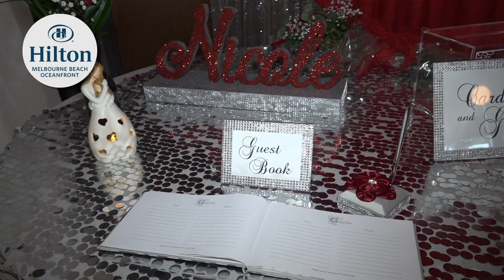Hilton Melbourne Beach Oceanfront - Events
Hilton Melbourne Beach Oceanfront is one of the premier EVENT venues on the Space Coast!  In this short video, aided by the decor and design brilliance of Pascale Taradoux and Keisha Barrant with "La Vie Des Fleurs", we see how the Hilton transformed their Ocean Grille Restaurant into the most elegant of ballrooms!

Dillon Digital Video: "If it's NOT on Video... It NEVER Happened!!!"